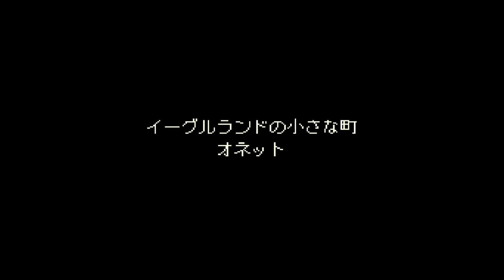#1【実況】SFC史上最高傑作！MOTHER2やります！【マザー2・ゆうしゃ】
大人も子供も、おねーさんも。